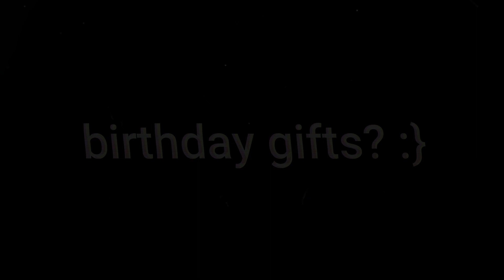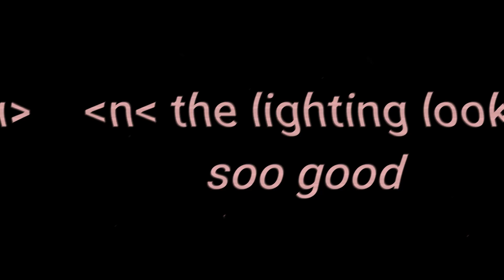How it started [Backstory+Fan art] // Minecraft Animation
°Тнanĸѕ Ғor Ɯαƚƈԋιɳɠ °
°Нope Yσυ Enjoyed! °

°""  0: 7.12k ""°°

° Iɴsᴛᴀɢʀᴀᴍ° :  jigina2
Dɪsᴄᴏʀᴅ°: J  i  g  i  n  a#1796​

°▬▬▬▬▬▬▬▬▬°Prograмѕ υѕed°▬▬▬▬▬▬▬▬▬°
°°🄼🄸🄽🄴-🄸🄼🄰🅃🄾🅁°° {Ａｎｉｍａｔｉｎｇ}°
°🅆🄾🄽🄳🄴🅁🅂🄷🄰🅁🄴 🄵🄸🄻🄼🄾🅁🄰°° {ｅｄｉｔｉｎｇ}